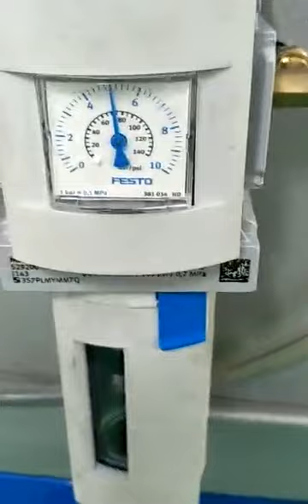6 color pad printer with conveyor